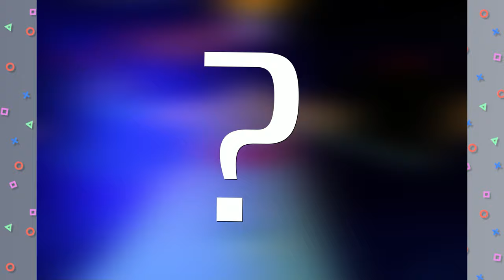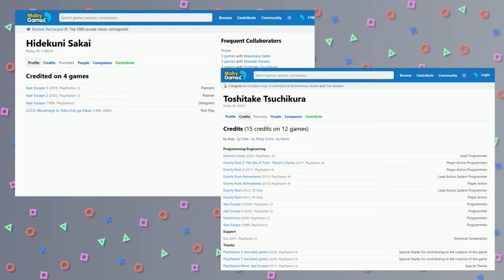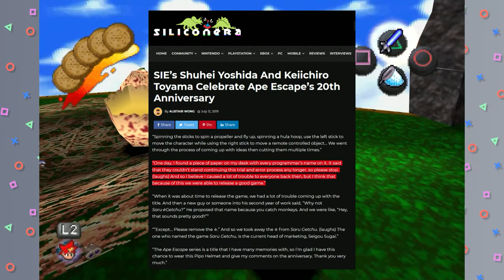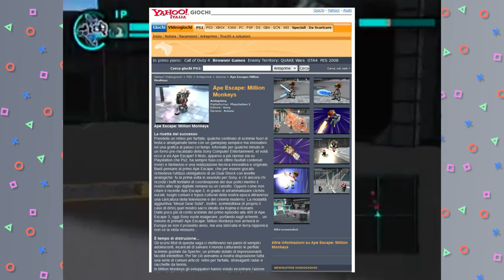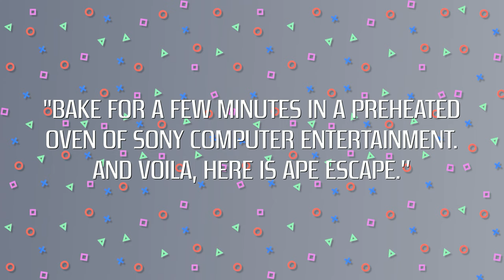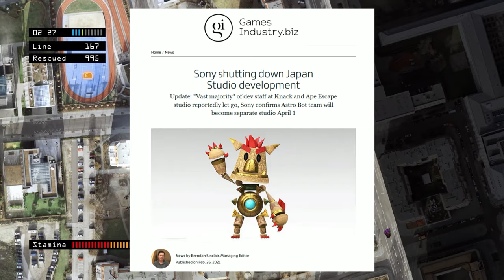Ape Escape - Sony is Bananas For Ditching The Iconic Monkeys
Ape Escape is an important franchise for PlayStation. It was Sony's first big hit that they owned 100% of. It was one of Japan Studio's first games. It served as one of PlayStation's mascots for over a decade. And there were great games in this series.

But the last Ape Escape game was in 2011, and by then, the franchise was a shadow of its former self. After years of party games, Japan-exclusives, a JRPG, and a motion-controlled PS Move game, the franchise lost its luster.

What happened to Ape Escape? Why did Sony stop making Ape Escape games? And why did a series that started as 3D platformer devolve into such a mish-mash of random genres?